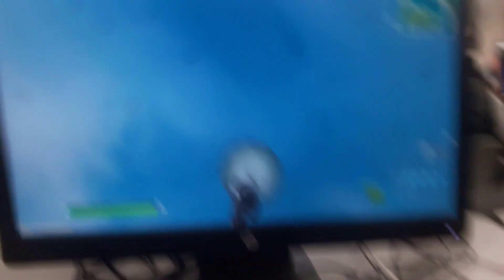I PLAYED FORTNITE ON MY SCHOOLS COMPUTER..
School computers usually arent good but this 1 was an exception